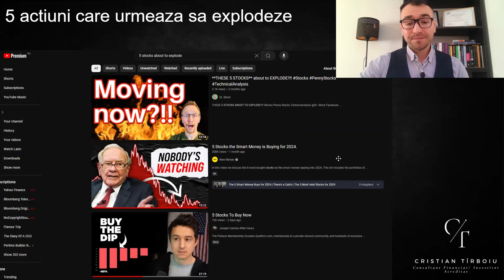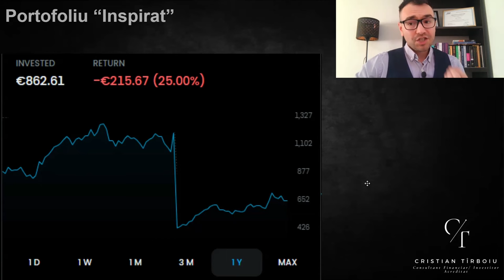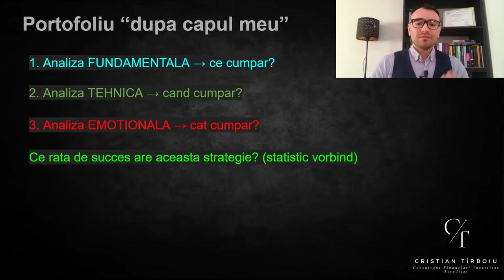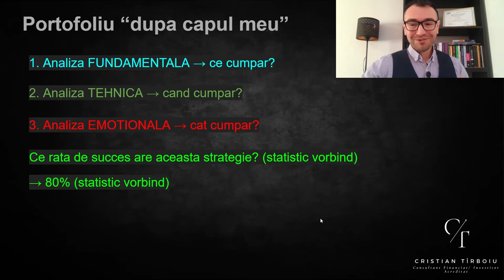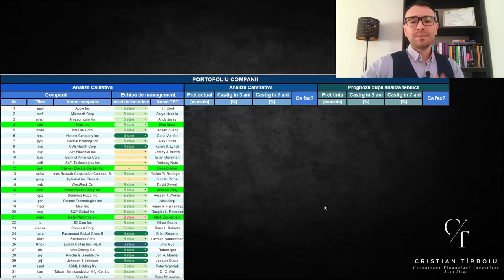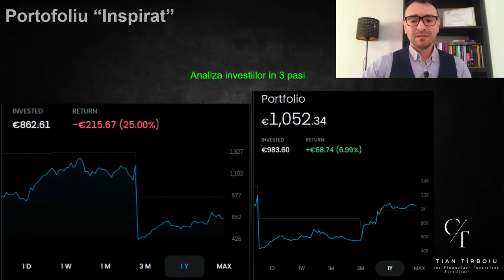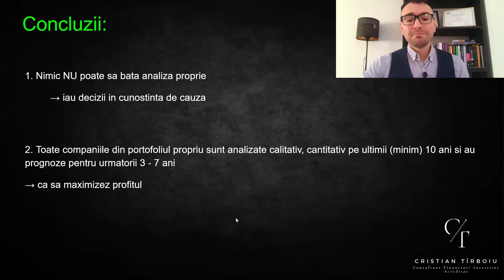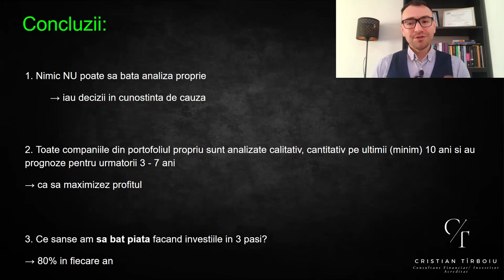Cum îmi “repar” un portofoliul neprofitabil în doar 3 luni?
Salutare! Dacă vrei să fii la curent cu toate surprizele pe care le pregătesc, nu uita să te abonezi la canal! Am multe proiecte interesante care urmează și vreau să le împărtășesc cu tine. Apasă pe butonul de abonare și activează clopoțelul pentru a primi notificări despre fiecare nou video! Hai să construim împreună această comunitate!